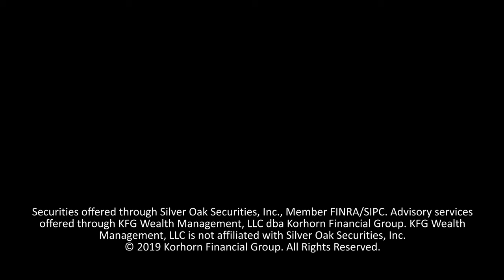Why You Don't Want a Big Tax Refund in Retirement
When you're retired, do you want a large refund, or should you aim to break even? Here is what you should consider.